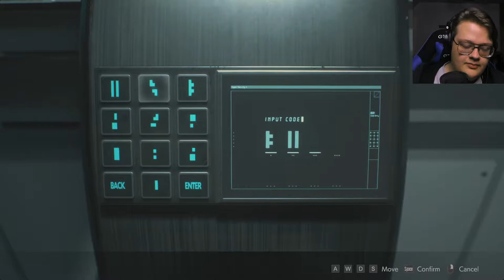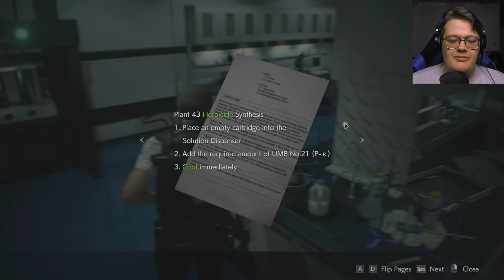monstrous plants - Resident Evil 2 - Part 8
bruh claping them plant cheeks